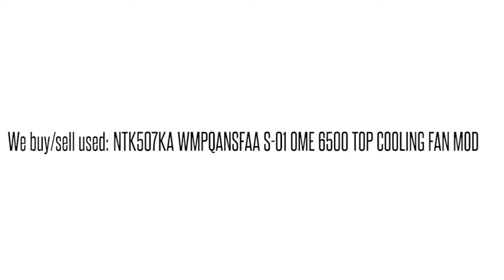NTK507KA WMPQANSFAA S-01 OME 6500 TOP COOLING FAN MOD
NTK507KA WMPQANSFAA S-01 OME 6500 TOP COOLING FAN MOD We buy/sell used Ciena networking Equipment. Cash for your used Equipment.